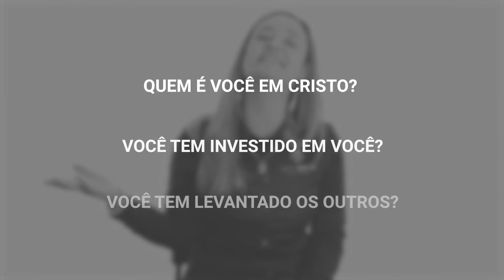Estudo PG - 7/Mar - Levanta-se mulher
“Se Deus é por nós, quem será contra nós - Romanos 8.31” - Pr. José Ribamar Monteiro Jr.

Aperte o 🛎 sino de notificação para que você nunca perca nosso vídeo mais recente!

Junte-se a nós para o serviço online todos os domingos às 9:30AM / 11:15AM e 6:30PM e semanalmente às Terças e Quartas-feiras 7:30PM.

Você decidiu seguir Jesus hoje durante esta mensagem? Adoraríamos nos conectar com você e fornecer alguns recursos para suas próximas etapas!

Se você gostaria de apoiar a Bridge Ministry financeiramente, você pode doar através do aplicativo BM CHURCH ou online através de

Uma Igreja, Três Locais
► EL SOBRANTE 5435 San Pablo Dan Rd, El Sobrante, 94803 CA
► BRISBANE 298 San Bruno Ave. Brisbane, 94005 CA
► CORTE MADERA 5461 Paradise Dr. Corte Madera, 94925 CA